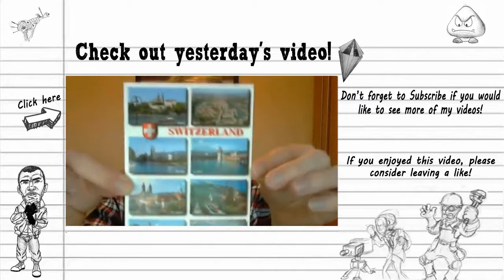How To Annoy People | s04e03 | Trolling Angry Clans On Call Of Duty Ghosts!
I grew up watching Kevin have fun on Call of Duty and realised that with Machinima's shut down the videos I loved so much were no longer on YouTube so I'm re-uploading all of them for everyone to enjoy!

Everything is uploaded withe original titles, in 720p.